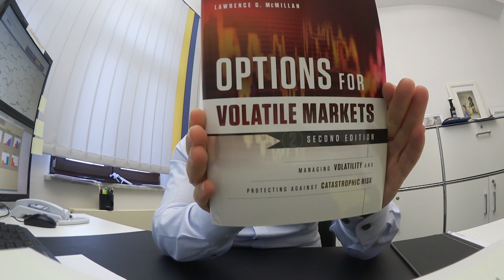Lesestunde "Options For Volatile Markets" // optionsstrategien.com